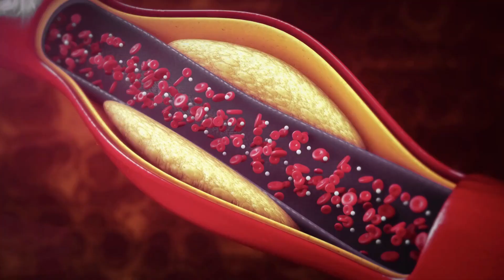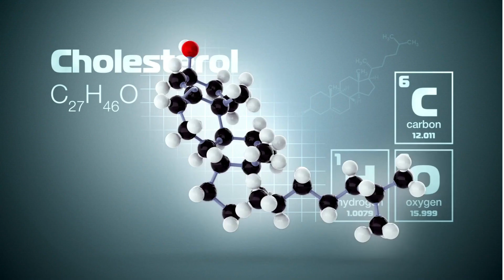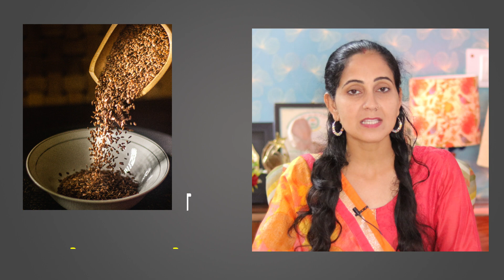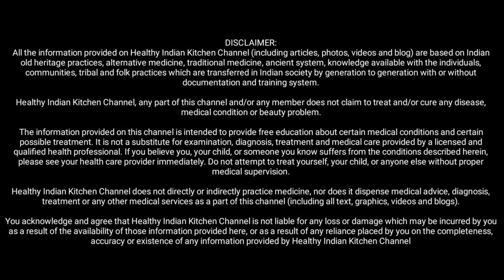सिर्फ 1पुड़िया मात्र 10 दिन तक खा लीजिए कभी बूढ़े नहीं होंगे 125वर्ष निरोगी जिएंगे,नस नस खुल जाएगी